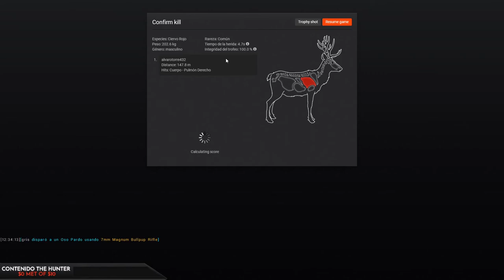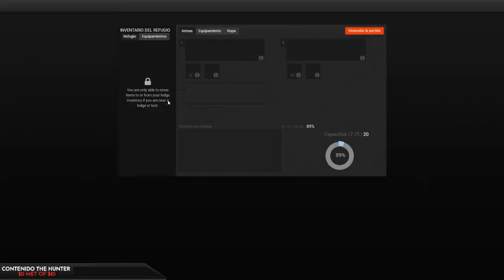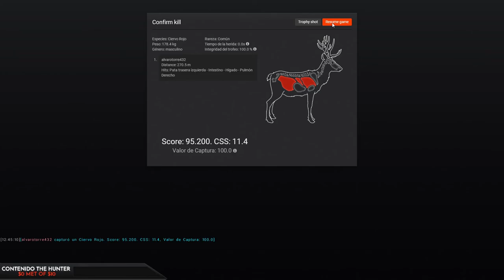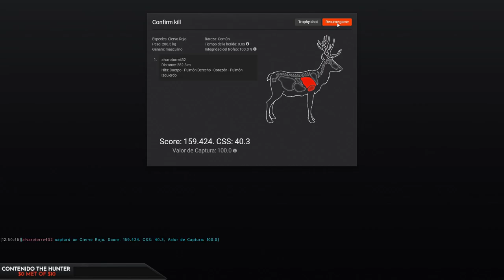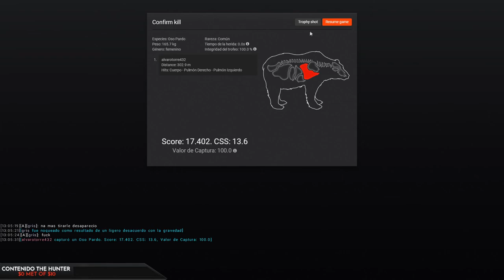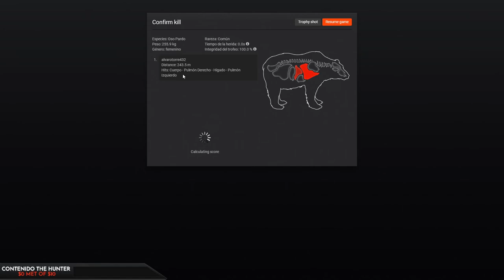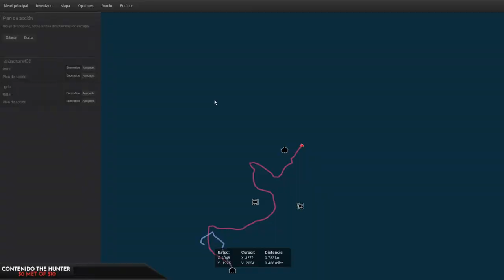CAZANDO CIERVOS ROJOS A LARGA DISTANCIA/ The Hunter Classic en Español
MI PC:
-Tarjeta Grafica: GTX 1070 G1
-Procesador: Ryzen 2700x
-Placa Base: Asus prime x470-pro
-Memoria Ram: 32GB 3200Mhz Corsair Rgb Pro
-Disco duro: Seagate Barracuda 2tb
-Ssd: 120gb Kingston-60gb Kingston
-Disipador: AIO Cooler Master 240 RGB
-Caja: Nox Hummer MC
PERIFERICOS:
-Monitor: MSI 2k 144hz Curvo
-Teclado: Corsair K70 RGB
-Ratón: Corsair Harpoon RGB Pro
-Auriculares: Logitech G430
-Micrófono: Blue Snowball ice
-Webcam: Papalook 1080-30 FPS